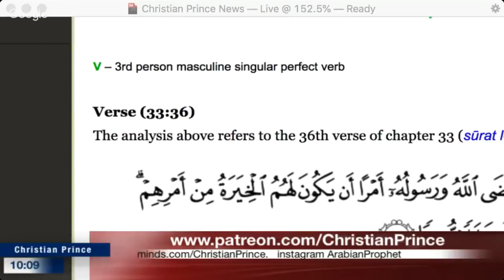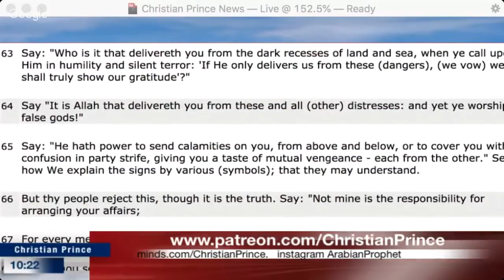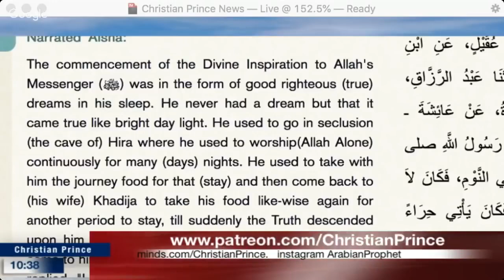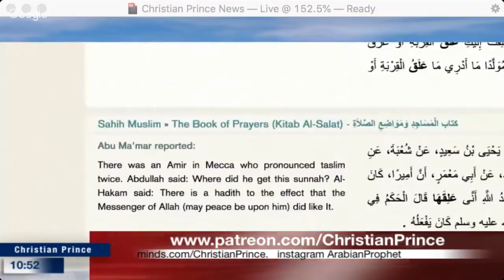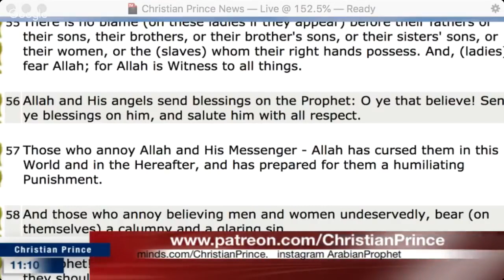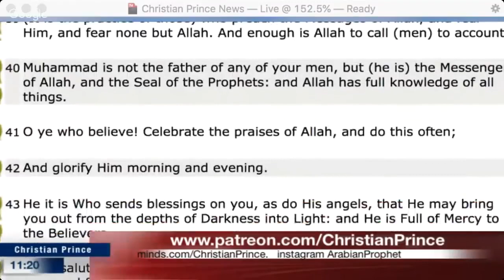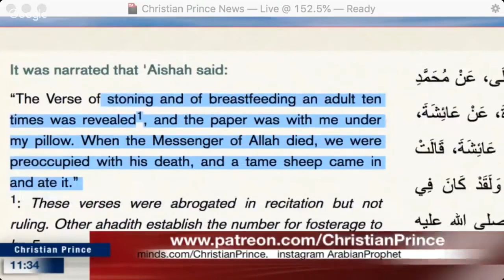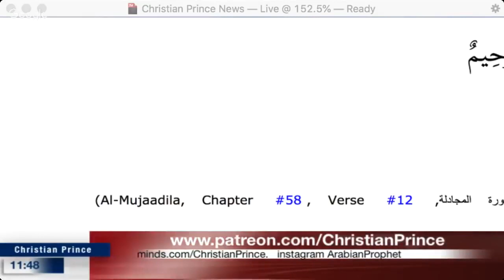Christian Prince about "Prophet" Muhammad's Boyfriend Dihyah Al-Kalbi & Discrepancies In The Qur'an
Sex & Allah